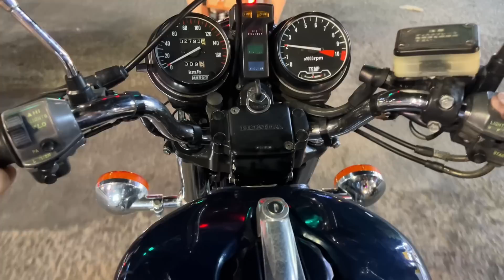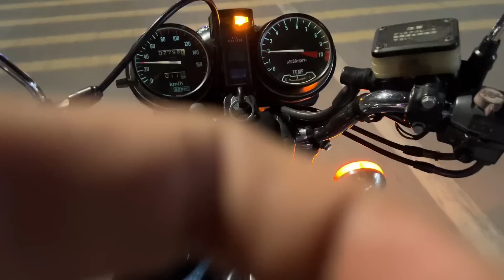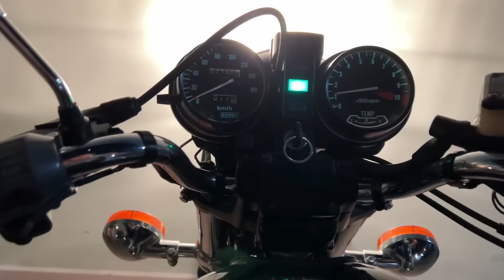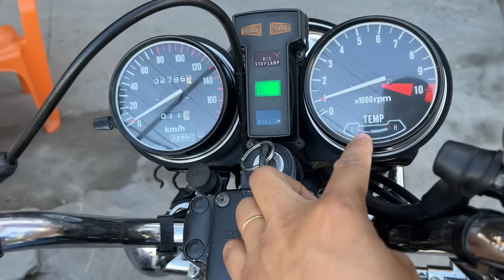Honda GL400 giao tận nhà cho khách & hoàn thành thủ tục công chứng